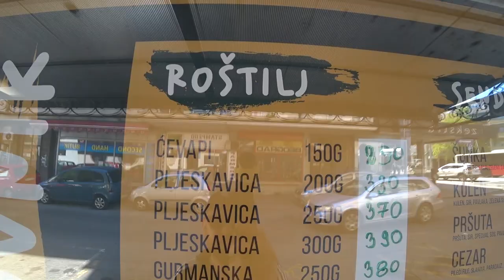Belgrade Serbia's French Artist Serbian Food Tour!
Join me on a food tour through Belgrade, Serbia with a special twist - we'll be joined by a French artist who's made Belgrade his home! In this video, we'll explore some of the city's best local eats and hidden gems while getting to know our new friend and his experiences living in Serbia. From classic Serbian dishes like pljeskavica to lesser-known delicacies you'll get a taste of the rich culinary traditions of this fascinating country. Whether you're a foodie, a traveler, or just curious about Serbian culture, this video is for you!